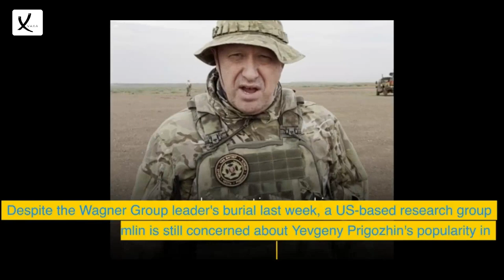Kremlin Concealed Prigozhin's Burial "To Prevent Making Him A Martyr" - VAXA Post